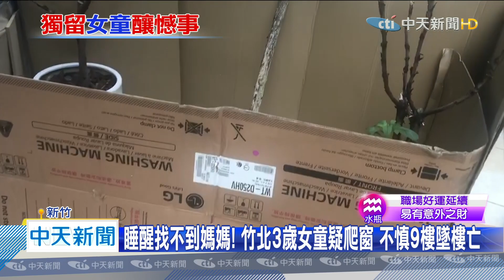20200611中天新聞 睡醒找不到媽媽！ 竹北3歲女童疑爬窗 9樓墜樓亡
新竹縣竹北市一處住家大樓，10號下午發生一起女童墜樓身亡的憾事，一名3歲女童，疑似在家睡醒後找不到媽媽，不明原因從9樓住處墜樓，救護人員到場時已無呼吸和心跳，送醫後仍舊回天乏術，警方初步調查，媽媽在女兒睡覺時帶兒子去上才藝班，獨留女童在家，10分鐘後返家卻已發生意外。